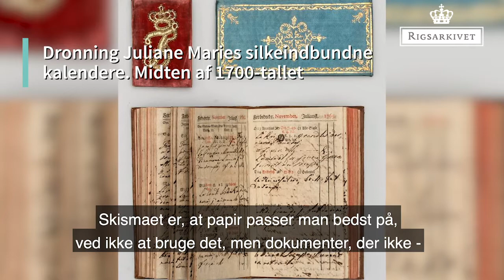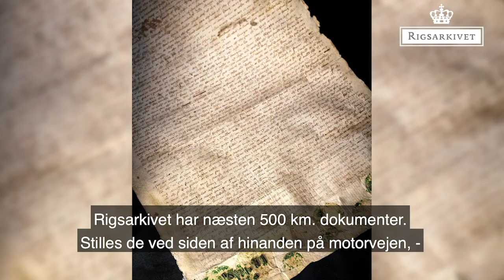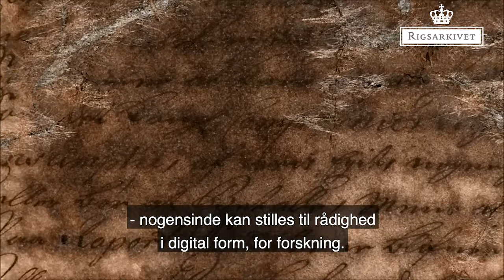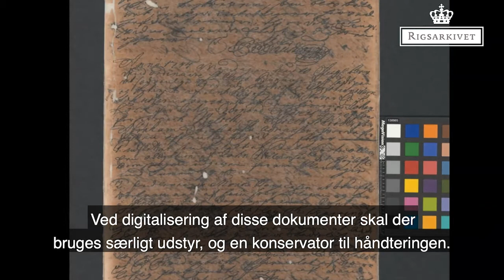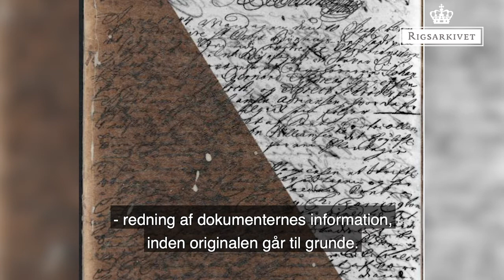Konservering og digitale muligheder redder kulturarv i Rigsarkivet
Rigsarkivets unikke samling af dokumenter konserveres og restaureres med de nyeste teknologier. Her fortæller Asger Svane-Knudsen, der er bevaringsteknisk koordinator, hvordan mulitspektralscanning og digitalisering gør det muligt at tyde dokumenter, der er så medtagede af fx termitter, svamp og hensynsløse kontorister, at ingen har læst dem århundreder. Konservering og digitalsering åbner således nye muligheder for forskere og interessede i Danmarks historie i dag - og i fremtiden.

Middelalderens pergamentbreve med vedhængte segl; de enevældige kancelliers bjerge af dokumenter; forvaltningen af de tropiske kolonier i Indien, Vestindien og Afrika samt folkestyrets og demokratiets enorme mængder af forvaltningsakter og private arkiver udgør rygraden i Rigsarkivets fysiske samlinger. Rigsarkivet plejer samlingen og passer på Danmarks historie, vores fælles hukommelse.

Illustration af multispektralscanning: venligst lånt af Det Kongelige Bibliotek.
Droneoptagelser i Rigsarkivets højlager: Morten Krüger, DR.